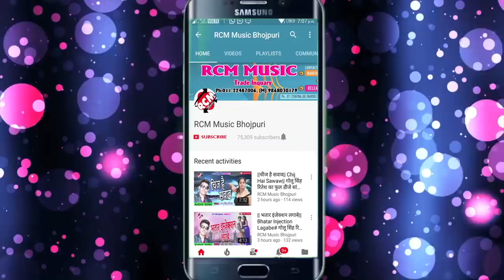दीपक देहाती का 2018 का सबसे बड़ा आर्केस्टा सांग || चोली के ब्टाम कस द न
Title: Choli Ke Batam Kas Da Na
Singer: Deepak dehati
Lable: RCM Music
Lyrics:  Dipak
Video Director:
DOP: